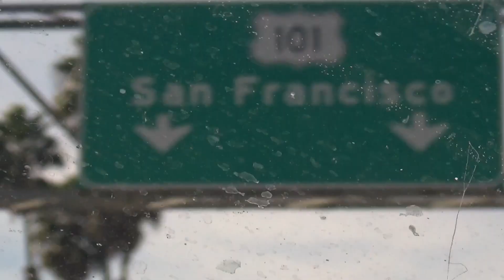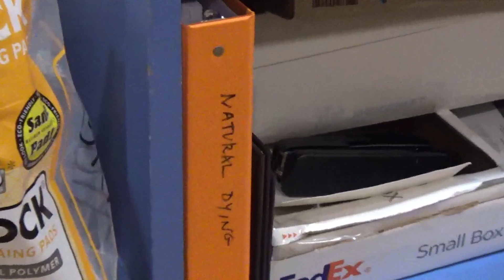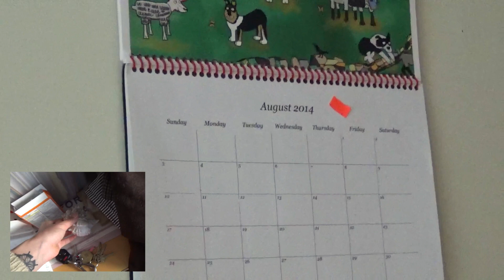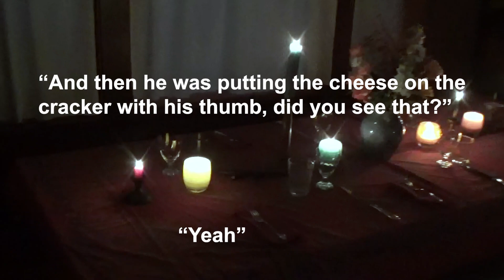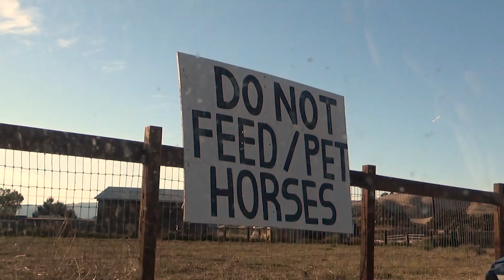Thanksgiving in Berkeley: 2023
This is a little late, but it was fun reminiscing! A wonderful trip to Berkeley for Thanksgiving in November 2023.

Driving up the 101, a quick stop in Solvang, seeing a hot air balloon in real life for the first time ever, making a salad with ingredients found around the kitchen, turkey, cranberry sauce, brussels sprouts (why am I just figuring out brussels sprouts has an S on it?), stuffing, setting the tables with tons of candles, the dogs searching for crumbs on the floor, eating garlic ice cream somewhere out in the country.